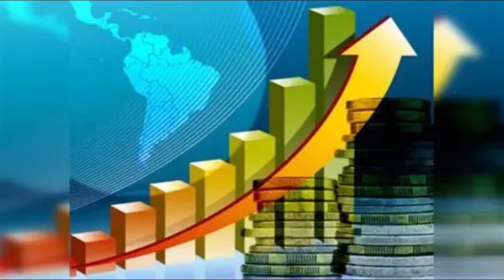Ecuador Perspectivas 2024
Perspectivas para el futuro de Ecuador. Presentación para conversar y accionar cambios y mejoras.